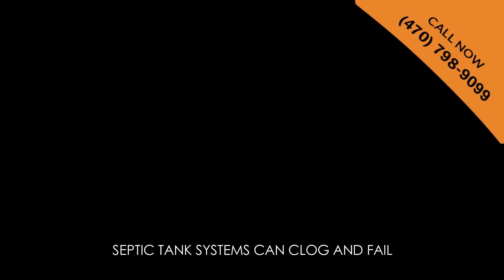Septic Tank Repair Cost Roswell GA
Hire the pros when it comes to septic tank and system installation, maintenance, pumping, and repair.

You probably didn’t get a choice as to whether your home would have a septic tank or would connect with a public sewer system, but you do get to choose who will help you maintain the system and all of its components.

We’re proud to serve the Flowery Branch area and to be able to present some of the best and most experienced cleaning and service technicians around.

Septic Tank Pros Flowery Branch
4948 Hog Mountain Rd
Flowery Branch, GA 30542